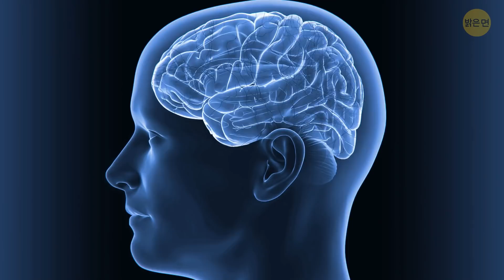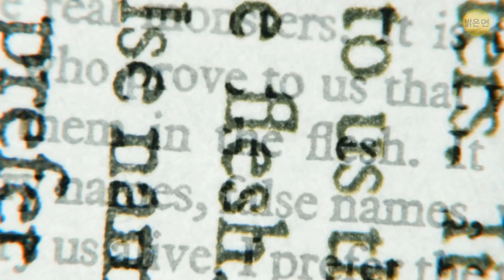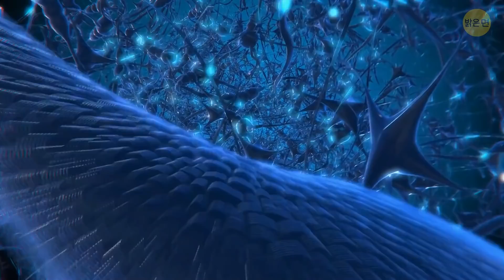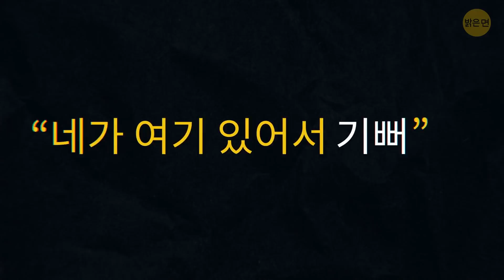데자뷰 외 15가지 방법으로 두뇌가 우리를 속이는 이유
데자뷰는 왜 생기며 그건 무슨 의미일까요? 미래를 예측할 수 있다는 뜻이라고요? 그러면 좋겠지만, 사실은 두뇌가 여러분을 속이는 여러 방법 중 하나일 뿐입니다!